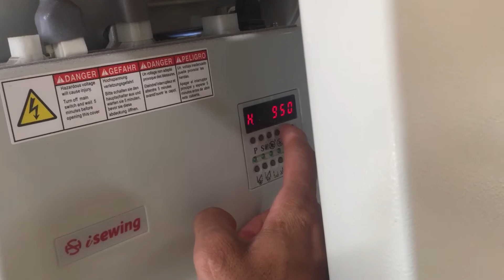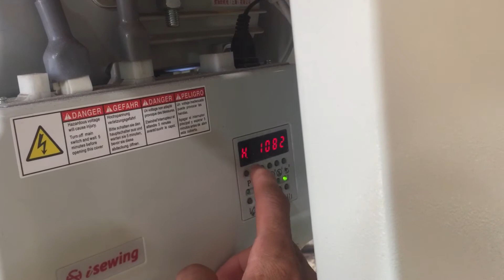Tăng tốc độ nhanh máy may đế chia sẻ|Mến_Suối bí